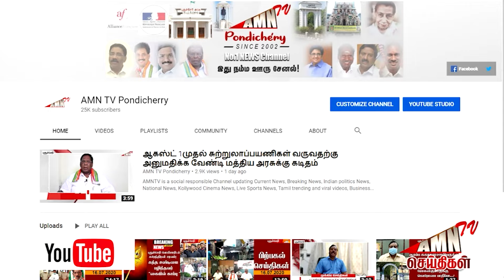இரவில் நடந்த ஊழியர்கள் ஆர்ப்பாட்டம் ..! - தலைமை அலுவலகம் முன் குவிந்ததால் பதற்றம்